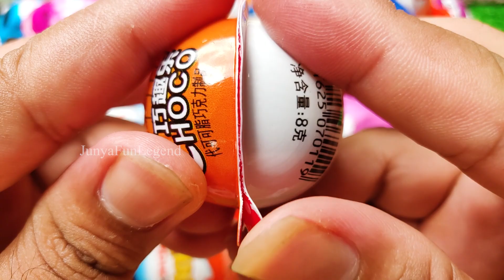New! 880000 Yummy Kinder Joy Chocolate, Kinder Surprise Opening ASMR Lollipops Some Lot's of Candies